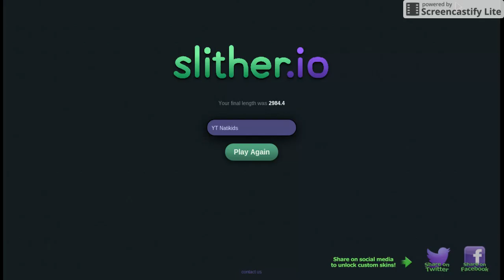Slither.io (The Game of snakes and worms)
Lets get 2 likes for more Slither.io